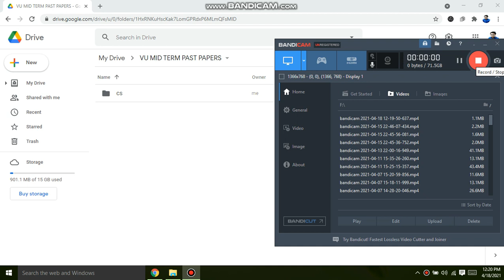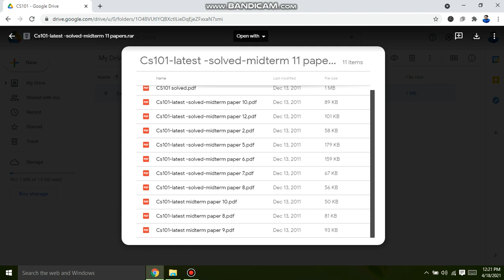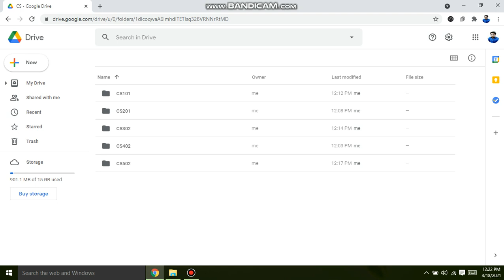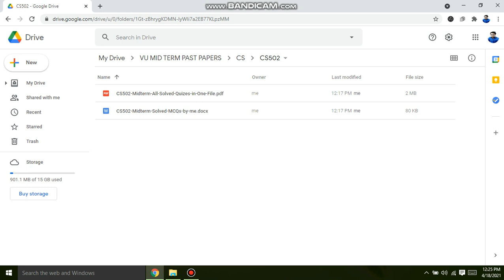VU Past Papers|VU Past Papers by Moazz|VU Past Papers MidTerm|Virtual University|Advance Scholars